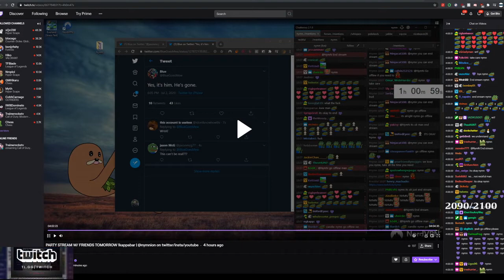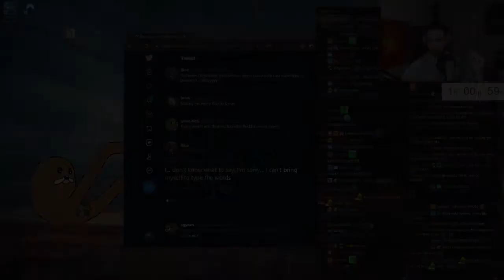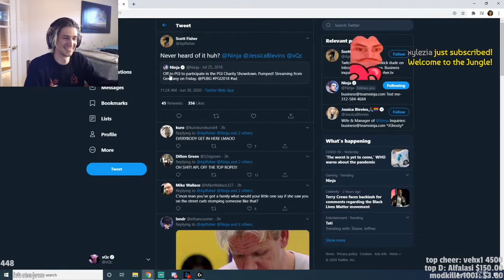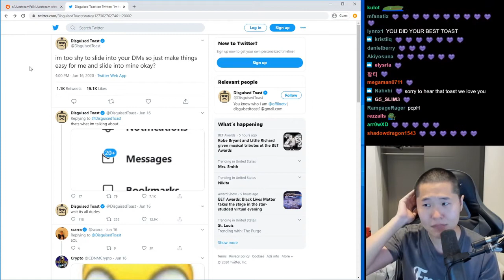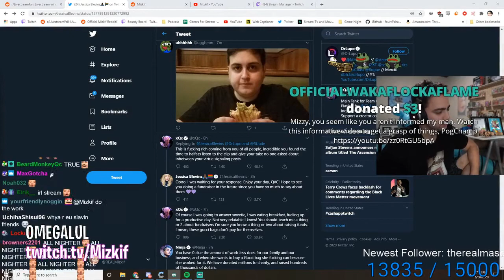after hearing about Reckful He ends... | Twitch Highlights Of The Week #68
[00:00] #1 ItsSlikeR: after hearing about Reckful He ends his stream  (802193 views on Jul 02 2020)

[00:51] #2 pokimane: Gross Gore séxually assaulted Jenna at TwitchCon (494838 views on Jun 29 2020)

[01:23] #3 NymN: :( (733124 views on Jul 02 2020)

[01:28] #4 Alinity: :( (638758 views on Jul 02 2020)

[02:28] #5 xQcOW: xqc shows proof that ninja took money for donations (496320 views on Jun 30 2020)

[02:54] #6 DisguisedToast: toast (161006 views on Jun 29 2020)

[03:54] #7 yvonnie: Feel Sad (30279 views on Jun 28 2020)

[04:28] #8 HealthyGamer_GG: you dont have to fight alone (465212 views on Jul 03 2020)

[05:28] #9 Scarra: Why he was removed (240131 views on Jun 29 2020)

[06:25] #10 Asmongold: "We have turned social media into cannibalistic machine that allows people to consume each other." (502807 views on Jul 02 2020)

[07:12] #11 Reckful: Never discredit your own issues through comparing them to other people. (490283 views on Jul 02 2020)

[07:51] #12 Alinity: WeirdChamp LSF WeirdChamp (398844 views on Jul 02 2020)

[08:28] #13 Mizkif: OMEGALUL (305263 views on Jul 01 2020)

[09:03] #14 pokimane: Fed was talked to a year ago about his behaviour  (262196 views on Jun 29 2020)

[09:59] #15 Mizkif: Mizkif explains Reckful's thoughts/situations, etc. (277149 views on Jul 03 2020)